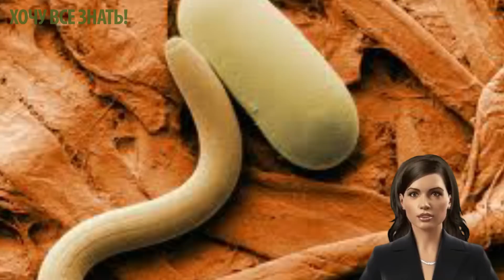Почему МУСУЛЬМАНЕ и ЕВРЕИ не едят свинину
На подобный вопрос везде можно услышать один и тот же ответ: «Потому что свинья — грязное животное». Забудьте об этом, потому что, когда религии зарождались, скажем честно, сам человек был не чище. До нашей эры люди выбрасывали помои просто в окно на дорогу, а потом добирались по этим дорогам до соседей. Поэтому грязными были и домашний скот, и сам человек. Так почему же именно свинья?

Климат, в котором проживали приверженцы ислама и иудаизма, был очень жарким, а свинина — самое быстропортящееся мясо. Плюс свинья всеядная, она ест даже собственные экскременты, соответственно, мясо свиньи содержит трихин — паразитов, способствующих развитию болезней. Теперь суммируем все эти факторы и понимаем, какое сумасшедшее количество отравлений было у людей в таком климате после поедания свинины. А верующему человеку несложно было прикрепить к этому религиозный смысл: раз тело отвергает это мясо — значит, в нем есть что-то дьявольское и нечистое. Вывод: запретить! Единственный способ избавления от паразитов — заморозка свежего мяса. Но в жаркой пустыне в то время холодильники, к сожалению, не водились.

Почти любой религиозный пищевой запрет можно объяснить научным путем. Например, законы кашрута возложили запрет на употребление в пищу хищных животных — волков, медведей, лис, собак, потому что они плотоядные, следовательно, в организме присутствуют токсины. Или по той же причине у иудеев существует запрет на употребление в пищу крабов, раков и омаров — в мясе ракообразных содержится птомаин (трупный яд)